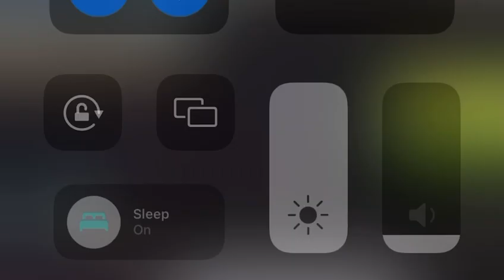1385 shuric scans